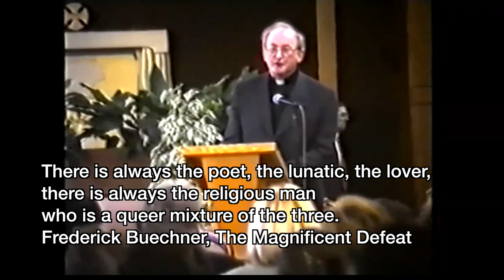Introducing President McAleese as she opened the Parish Centre, 1998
Fr Seamus introduces President McAleese as she was about to open St Matthew's Parish Centre in Ballyfermot. There are some jovial exchanges between them both as they reflect on some of the core ingredients of community. The opening also coincided with the celebration of St Valentine's Day which Fr Seamus didn't fail to exploit at the expense of the President.